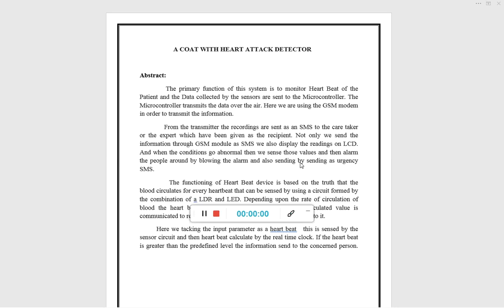A COAT WITH HEART ATTACK DETECTOR AND TECH 9886387806